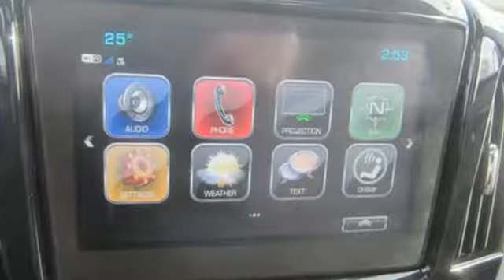Used 2018 Chevrolet Traverse Saukville WI Mequon, WI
Year: 2018
Make: Chevrolet
Model: Traverse
Trim: 3LT AWD w/DualRoof Nav HtdLthr 20s RearCameraMirro
Engine: 6 Cyl. 3.6L
Transmission: Automatic
Color: Silver Ice Metallic
Interior: Dark Atmosphere/Medium Ash Gray
Mileage: 23327
Stock #: E15428
VIN: 1GNEVHKW5JJ245581

Our goal is to make your car buying experience the best possible. Eric von Schledorn Auto Group's virtual dealership offers a wide variety of new and used cars, Buick, Cadillac, Chevrolet, Ford incentives, service specials, and Buick, Cadillac, Chevrolet, Ford parts savings. Conveniently located in Sheboygan, WI we also serve Saukville, WI and Random Lake, WI.